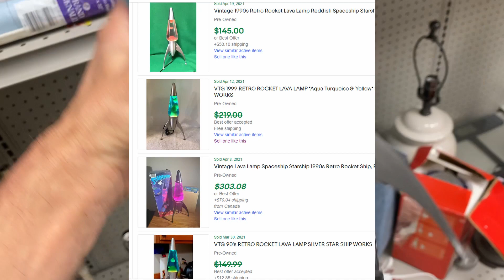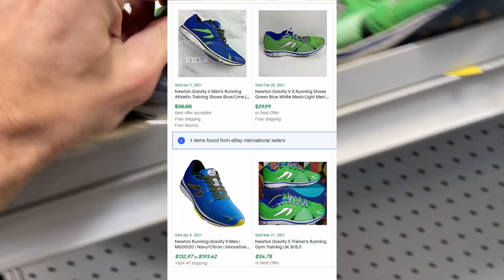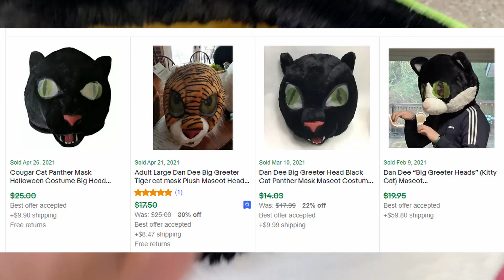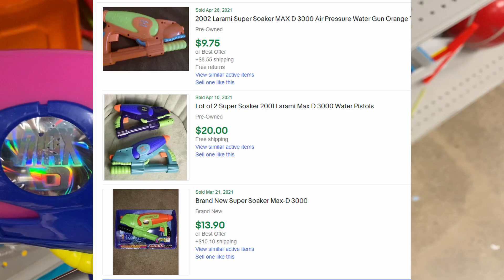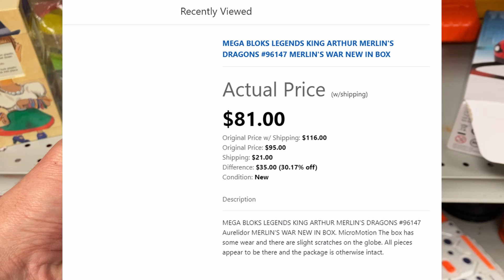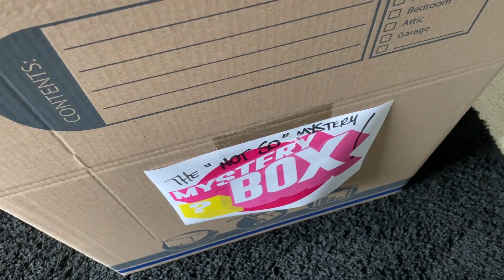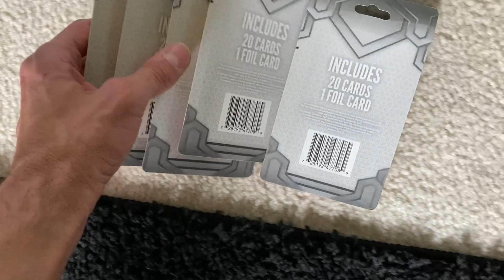I Wasted Little Time RAIDING The Thrift Stores - Let's Shop FAST and RESELL IT ALL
From the bins to the stores and back again - I breeze through the thrift stores and once again find PURE GOLD in this thrift run video. All to be resold on eBay as a full time reseller.